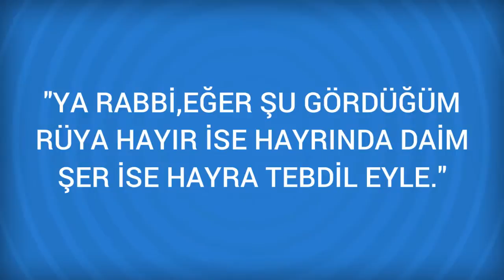Rüyada Mandalına Görmek Ne Anlama Gelir, Ne demektir?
Rüyada Mandalına Görmenin Anlamı Nedir? Öğrenmek için
Mandalına Mandalina ve agacini görmek de aynen limon agaci gibi tabir edilmektedir.

Rüyada Mandalina Görmek (bir sonraki rüya).

Rüyada Manda Görmek (bir önceki rüya).